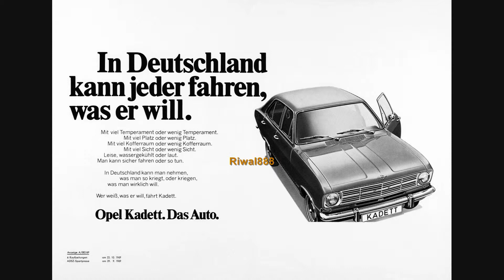Opel Kadett. Das Auto. (Quad HD)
Opel Kadett. Das Auto.
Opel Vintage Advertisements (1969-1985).